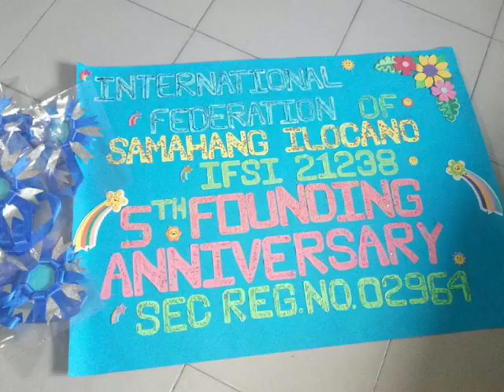Ifsi21238 taiwan chapter 5th year founding anniversary